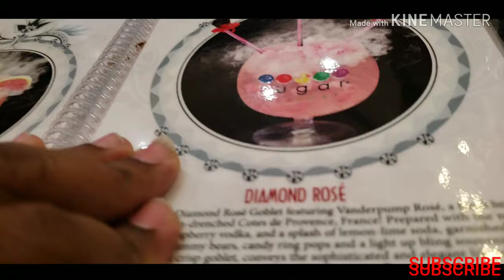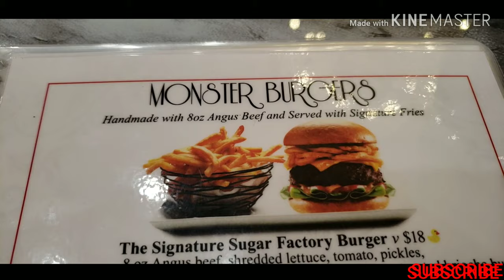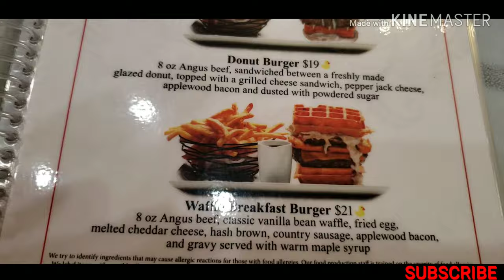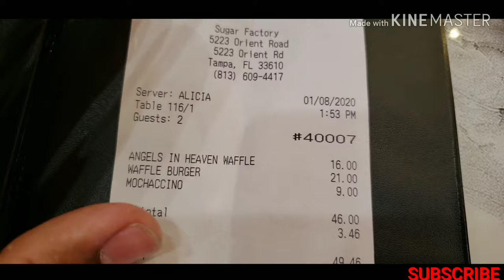INSIDE SUGAR FACTORY | HARD ROCK TAMPA FL | THE MOST EXPENSIVE WAFFLE EVER !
WE TRY INSIDE THE NEW SUGAR FACTORY IN THE HARD ROCK TAMPA FL CASINO AND ATE THE MOST EXPENSIVE  WAFFLE EVER HERE IN TAMPA FL AND DID WE MENTION THE BIGGEST WAFFLE IN THE HARD ROCK ! BUT JUST KNOW ITS A MUST VISIT IN THE TAMPA FL AREA HOPE YOU ALL ENJOY!

FOOD PORN STARTS AT 5:35

IF INTERESTED IN THE BOW IN VIDEO FOLLOW IG @A_M_SOUTHERN_BOUTIQUE